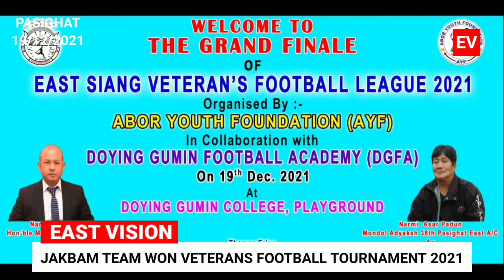Jakbam team won the veterans football tournament 2021